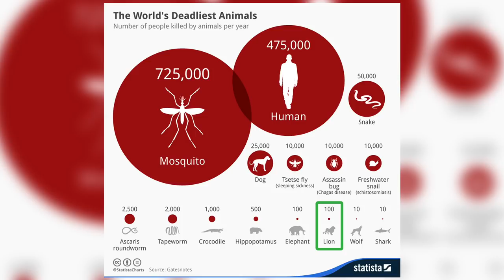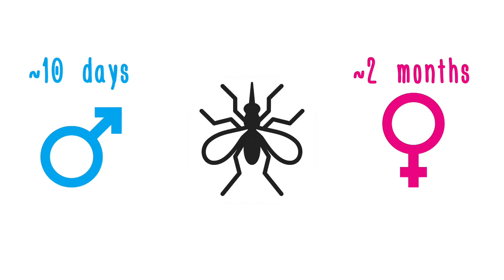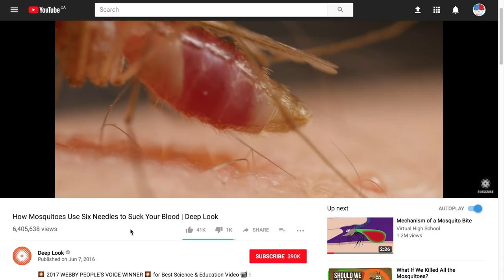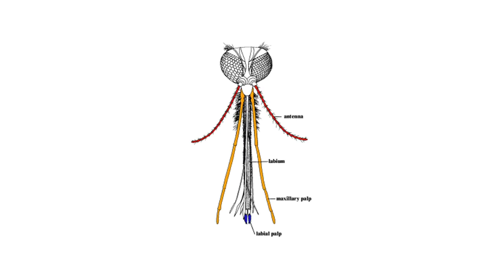ما وراء الناموسة - Egychology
ليه الناموس بيقرص و بيقرص ازاي؟ ليه بيقرص ناس اكتر من ناس؟
هل نقدر نقضي على كل الناموس في العالم؟
اللايك و الشير اكبر دعم لصانع المحتوى. :)
شكر خاص للفريق اللى وراء الحلقة:
- والدي على تشجيعي على كتابة السكريبت و مراجعته معايا.
- الرسام العبقري للصورة اللى على غلاف الفيديو و رسم فقرة اقرصني شكراً

انستجرام: @ahmedsamiread

موسيقى الحلقة الاساسية:
الفيديوهات المستخدمة:
المصادر:
فكرة الحلقة من كتاب 101 Problems for the Armchair Scientist by Joey Levy